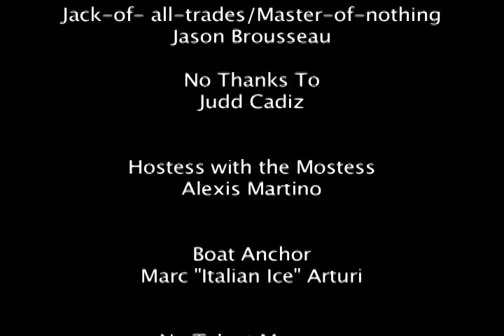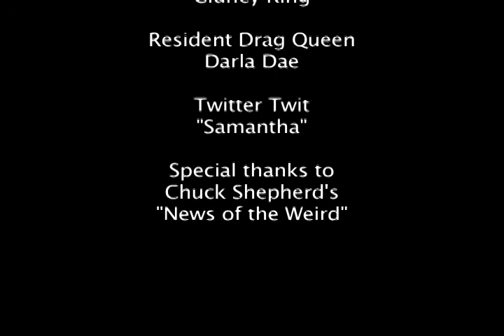STV News August 9 2011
Your topical solution to alleviate that burning desire for strange, but true, news. In today's episode we discuss how mature democracies really are, pinball wizards, long lost fathers, how to make cash fast and scentless odors AND we'll finally introduce "Darla Dae's Daily Dose" and continue with "Tuesday's Top Trending Twitter Topics"

Watch for new episodes of STV News every Tuesday!